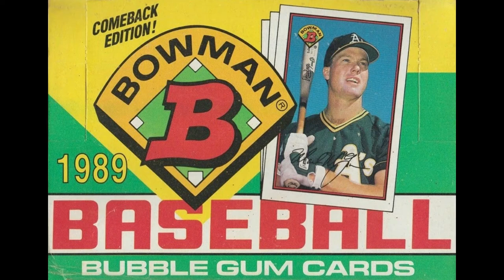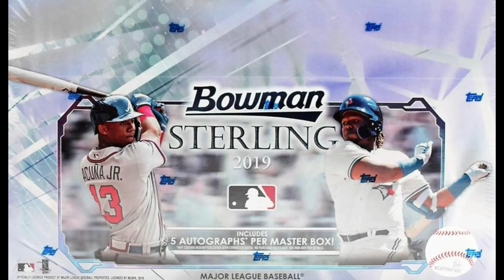The History of Bowman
The Bowman Gum Company was a Philadelphia-based manufacturer of bubble gum and trading cards in the period surrounding World War II. It was founded by Jacob Warren Bowman in 1927.

Bowman was mostly notable for its baseball cards, which were highly popular in the 1940s, until the brand was acquired by Topps in 1956. Bowman also produced American football and basketball cards.

Nowadays, Topps commercializes a line of baseball cards under the "Bowman" name after resurrecting the brand in 1989.